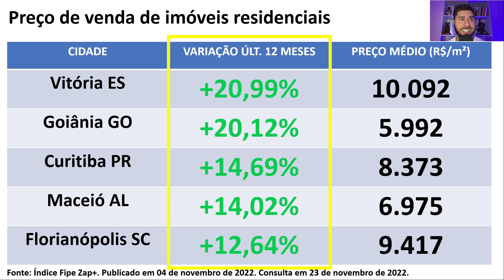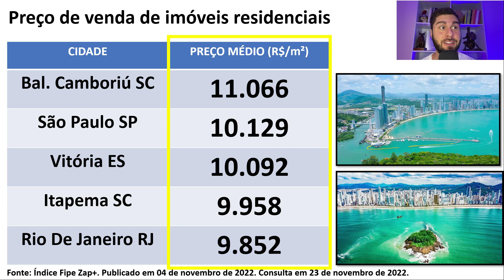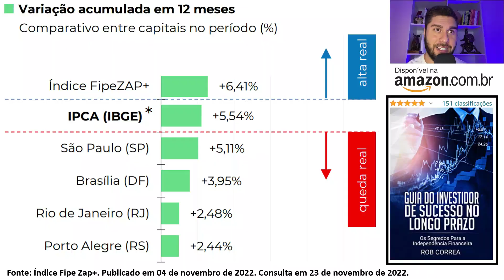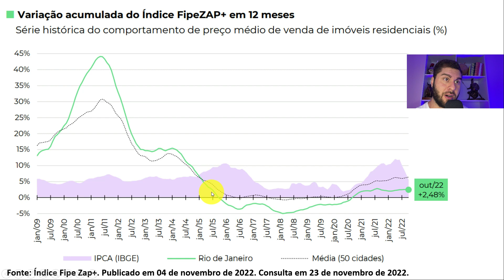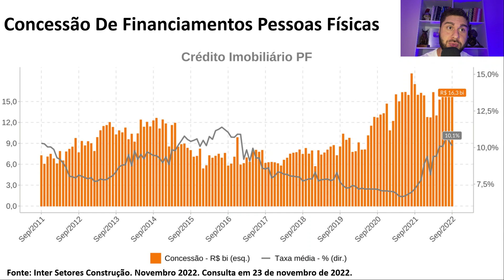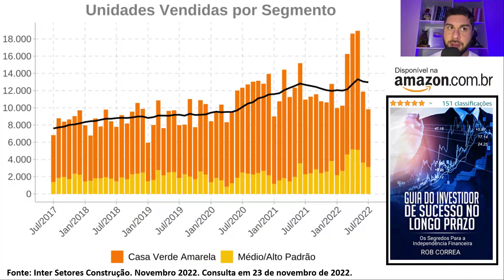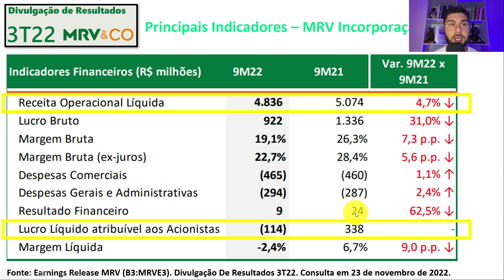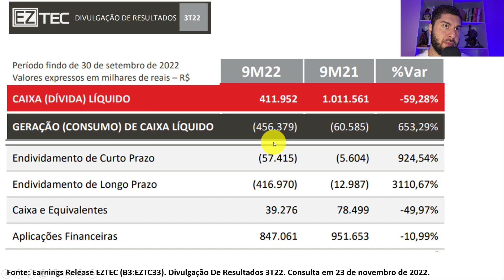MERCADO IMOBILIÁRIO: O INACREDITÁVEL PREÇO DOS IMÓVEIS NO BRASIL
00:00 Como Está O Mercado Imobiliário No Brasil?
00:18 Cidades Com Maior Valorização Dos Imóveis No Brasil
01:05 Como Está O Mercado Imobiliário Na Sua Cidade?
01:15 Top 5 Cidades Com Os Imóveis Mais Caros Do Brasil
01:37 São Paulo E Rio De Janeiro Tiveram Queda Real Nos Imóveis
02:07 Gráfico De Histórico De Preços Dos Imóveis Em São Paulo
03:00 Gráfico De Histórico De Preços Dos Imóveis No Rio De Janeiro
03:38 Financiamentos Imobiliários No Brasil Apresentam Queda
04:10 Financiamento Imobiliário x Taxa De Juros No Brasil
05:00 Como Analisar O Ciclo Do Mercado Imobiliário?
05:20 Vendas De Imóveis No Brasil (Por Segmento)
05:43 Resultado Atualizado MRV (B3: MRVE3)
07:43 Resultado Atualizado EZTEC (B3: EZTC3)
08:31 O Que Esperar Do Mercado Imobiliário Em 2023?